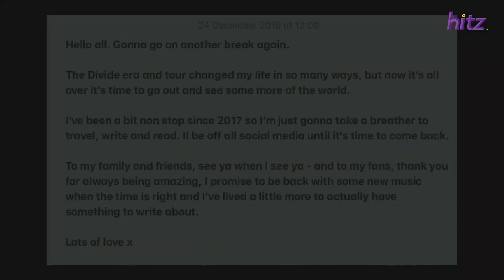ED SHEERAN Talks Music, M’sian Bad Habits & More! | HITZ Speaks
Ed Sheeran is BACK and he's here to talk about what he's been up to, his latest release "Bad Habits", what similar Malaysian habits he has and MORE! 👀💯